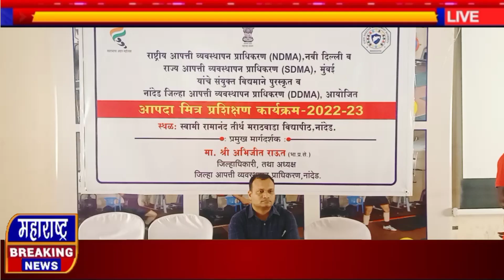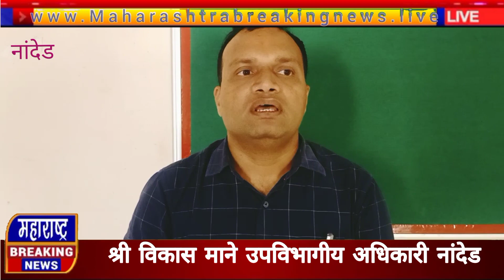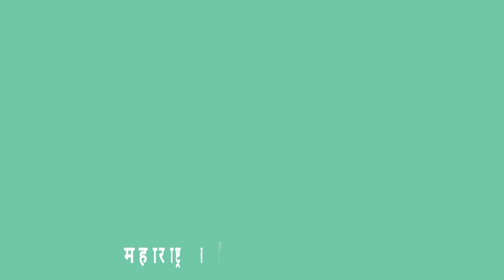आपदा मित्र प्रशिक्षणास उत्कृष्ट प्रतिसाद नांदेड मध्ये मा.विकास माने उपविभागीय अधिकारी नांदेड मुलाखत